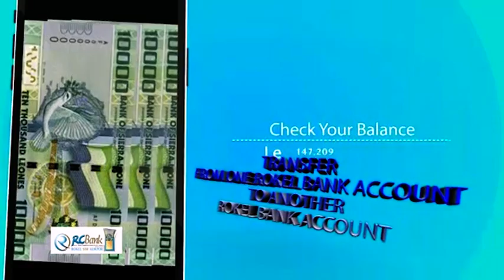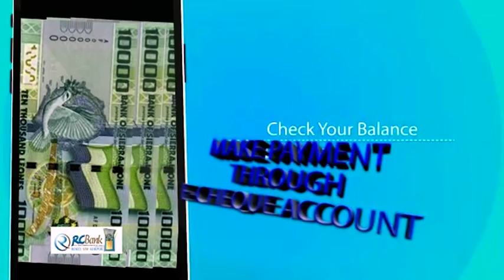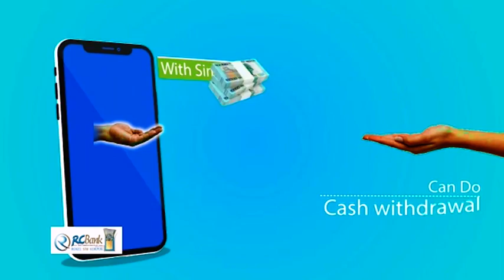How Do We Reduce Rape In Sierra Leone? The Phebe Swill Platform E30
Rape has been declared a national emergency in Sierra Leone by President Maada Bio as cases especially against under age girls are on the increase. A lot is already being done by many organizations. As a country what more can be done to reduce rape in Sierra Leone? Follow the discussion.